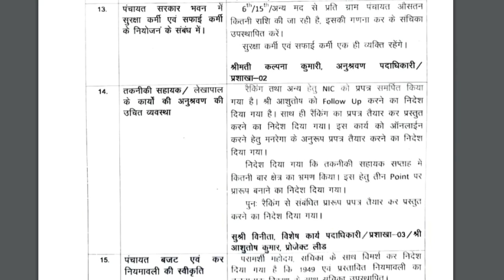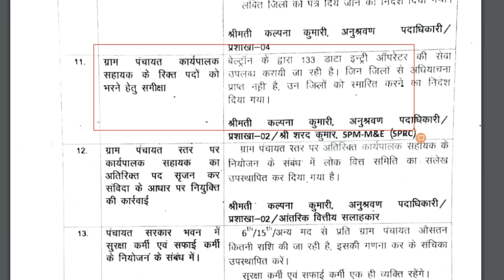Beltron Data Entry Operator New Regstriction ! बिहार के हर पंचायत मैं 8067 Rtps काउंटर न्यू वेकेंसी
बिहार के हर पंचायत मैं 8067 Rtps काउंटर ! पंचायती राज विभाग द्वारा लेटर जारी।
Beltron Data entry operator new Restriction !! Beltron DEO न्यू वेकेंसी

you can join this telegram__link

keywords---
Beltron Data Entry Operator New Restriction
exmart network
पंचायती राज विभाग
Beltron deo new vacnacy 2022
Beltron data entry operator
Beltron new vacancy update
Beltron new from apply
data entry operator jobs
Beltron deo good news
बिहार के हर पंचायत मैं 8067 Rtps काउंटर
Beltron न्यू वेकेंसी